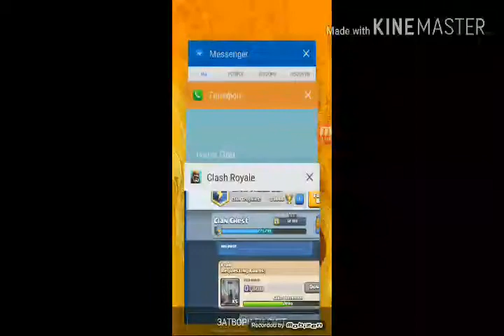Mega night vo free chest!!!!! Clash Royale gameplay